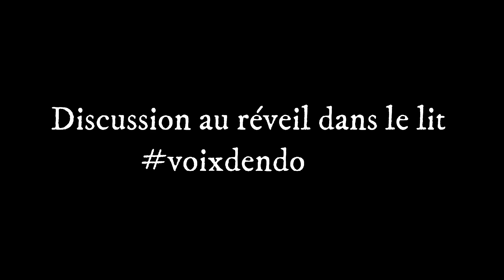Gérer le conflit en couple : mon expérience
Je me livre à coeur ouvert sur ma relation avec mon chéri et nos légers désaccords. Comment gérer un conflit !

😍 Pour échanger avec moi et pour avoir encore plus de contenu gratuit c'est par ici que ça se passe !